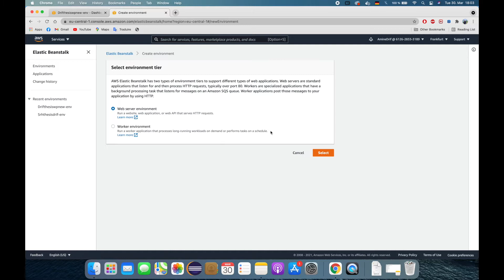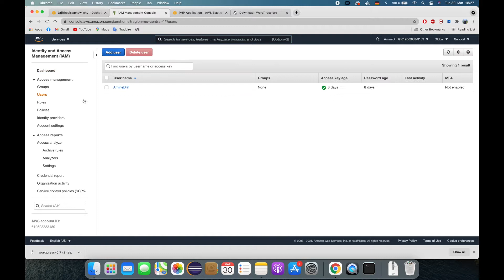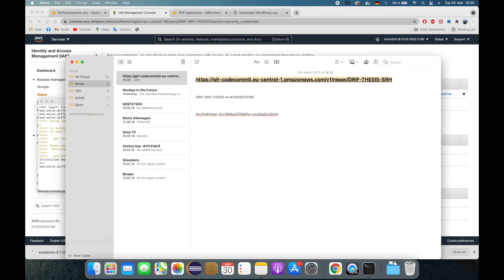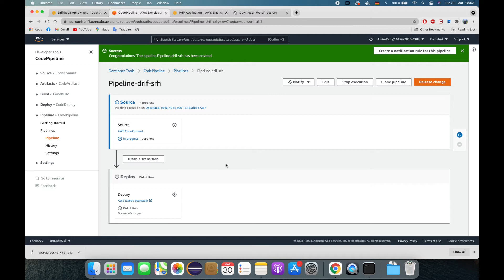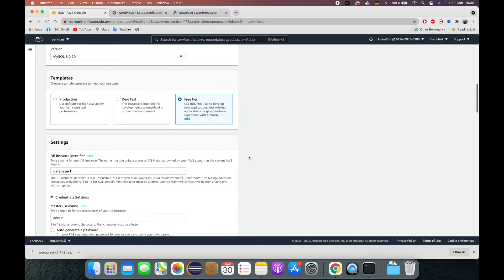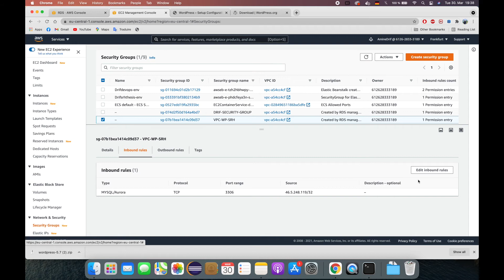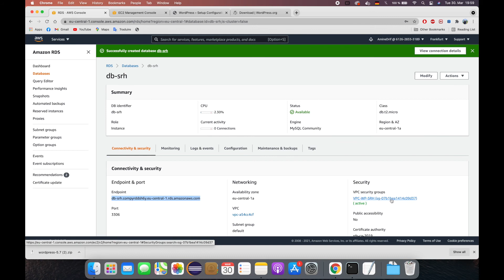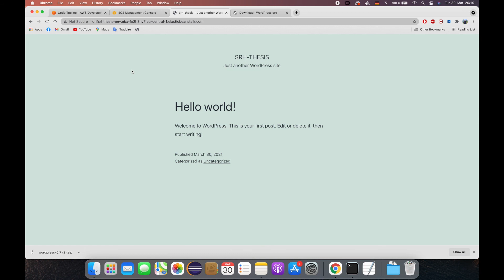AWS Services: DevOps CI/CD of WordPress WebSite in Amazon Web Services(AWS)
In this video, I created a continuous integration and continuous delivery of a WordPress website using Amazon Web Services DevOps.

Description.

hello and in this video, we will create a DevOps ci cd pipeline to deploy a WordPress website in AWS cloud for a WordPress we require PHP and apache this is why we use elastic beanstalk which is a service for deploying and scaling web application developed with java PHP node.js python Docker and other services okay first thing is to sign in into this console, we navigate to elastic BeanStalk here we create a new environment web server environment we give name Drif-Thesis we choose here platform PHP, and in application code, we choose sample application and let's click here on configure more option, and here we choose a single instance which is a free tier for AWS for cloud for elastic BeanStalk let's click on create an environment.
ok the environment is successfully created we will commit the WordPress code to AWS CodeCommit first thing is to download WordPress code I'm gonna download it from WordPress official website, and now let's create an AWS CodeCommit repository we go back here we search for AWS CodeCommit, create a repository we have a name and let's click on create.
okay here we can clone HTTPS and we're gonna paste it in my notes now we need to create an IAM user who has access to push and pull code from this repository so we go back here we search for IAM we click on users, I will add a new user DRIF-SRH-THESIS and here access type I will choose programmatic access next go to permission I will click on attach existing policies and here I will search for CodeCommit, and I will select AWS CodeCommitFullAccess access and then I will create the user yeah we can create the user. okay this is our user, we can close this page we can click on this user we go to security credential and here we can click on generate credential, username i will passt it here and password i would passt it here. okay close
okay now we go to the terminal and we go to downloads and then to WordPress
okay we do a git init to convert our WordPress git repository git init  okay now we're going to put our code comment repository as an origin of this local repository the command is git remote add origin let's copy the repository URL copy and paste it here
okay to verify uh let's click git remote show origin
okay uh let's enter the command git status to see the file need to be committed those are the files now let's create let's write command git add . to add all the files